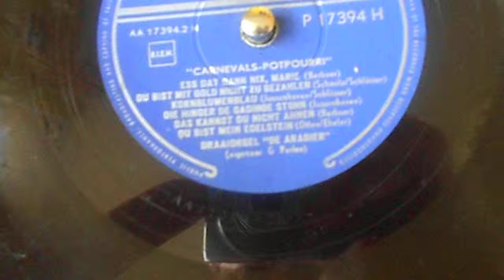De Arabier,Carnavals Potpourrie.78 rpm